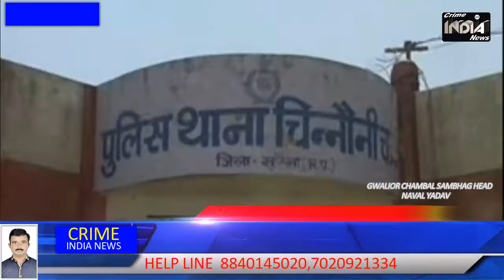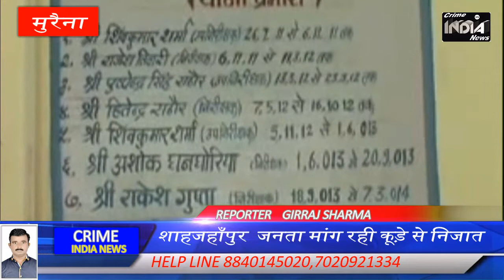मुरैना के चिन्नोनी थाना इलाके में मोहनपुर गॉव से विस्फोटकबारामत की ..........